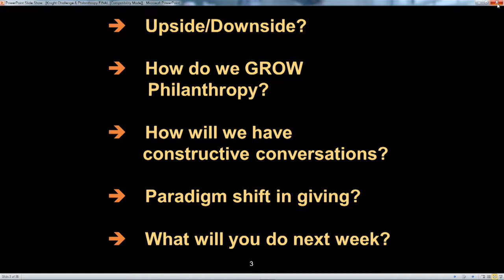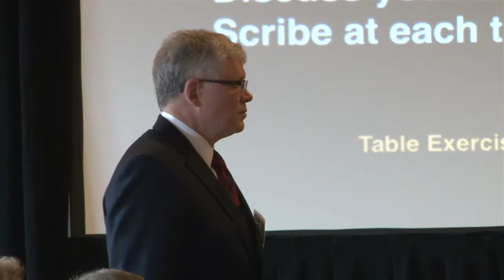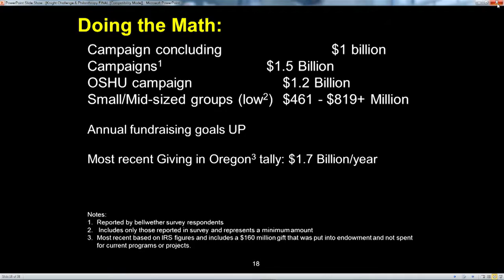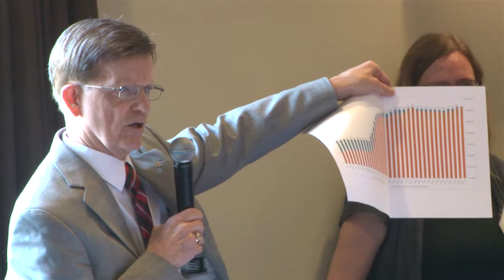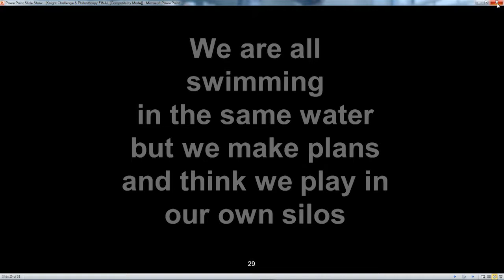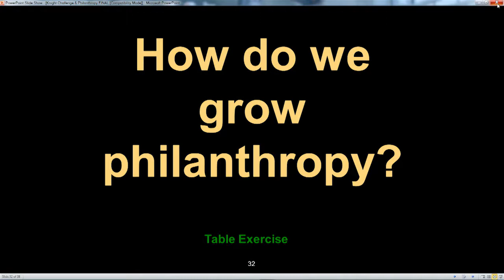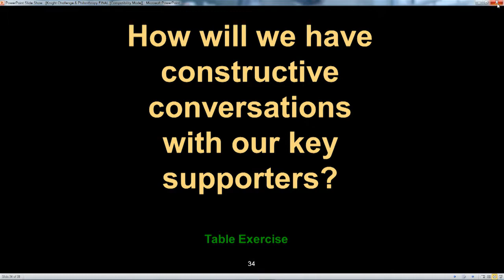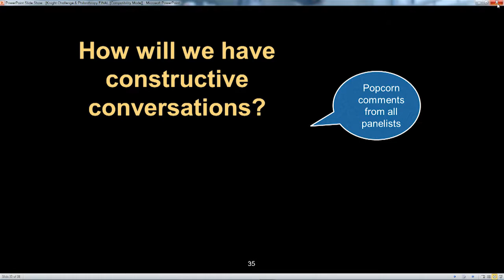What Does the OHSU / Knight Challenge Mean for Local Philanthropy?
"$500 Million. All or Nothing? What Does the Knight Challenge Mean for Local Philanthropy?"

A video recording of the April 4, 2014 monthly member meeting of the Association of Fundraising Professionals, Oregon & SW Washington Chapter. Held at the Multnomah Athletic Club.

Moderator: Kevin Johnson, Retriever Development Counsel

Panelists:
- Bob Speltz, Director of Public Affairs, The Standard
- Jim White, Executive Director, Nonprofit Association of Oregon
- Dick Withnell, businessman/philanthropist, Salem, Oregon
- Lisa James, Director of Development, Portland Japanese Gardens
- Mason Blacher, fundraising advisor, former director of major gifts at Stanford University
- Anthony Petchel, Director of Development, OMSI
- Pete Korn, reporter, The Portland Tribune

Survey data was taken from the 5th Philanthropy Trends Survey conducted in January 2014.